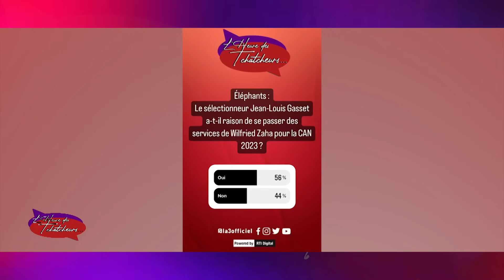LDT du 03 Jan. | Gasset a-t-il raison de se passer des services de Wilfried Zaha pour la CAN 2023 ?